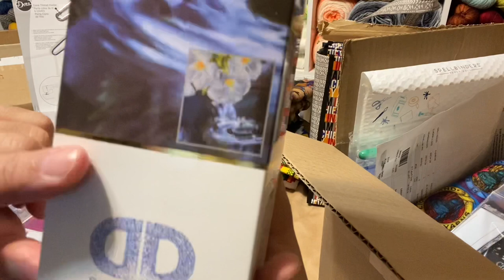Knitting Needles Fabrics & Craft Items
I hope you are having a beautiful day.

No yarn in this haul but, many great craft items.

Discovering Knitting (Darlene)

ChiaGoo Knitting Needle Video

Thanks for your support and kindness.

Thanks,
Penny